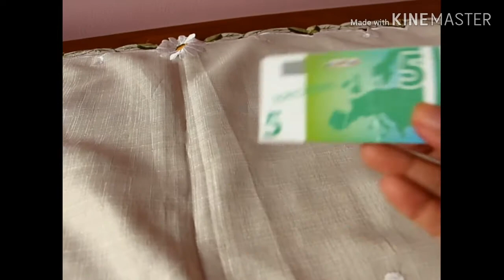Esabelle pretends to play as a WAITRESS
Esabelle pretends to play as a waitress in a restaurant. join us and let's have some fun!. happy watching!